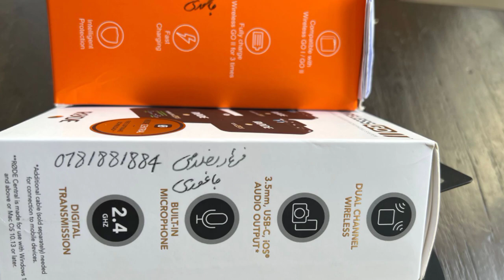وادی نور تمام افتخاراتش را مدیون شماست wadi noor is Proud of you all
وادی نور به حیث یک رسانه محلی برای دو سه سال در خدمت مردم بوده و مصدر خیر و برکت بوده است این رسانه به تشویق شما آغاز و به حمایت شما تداوم یافته است